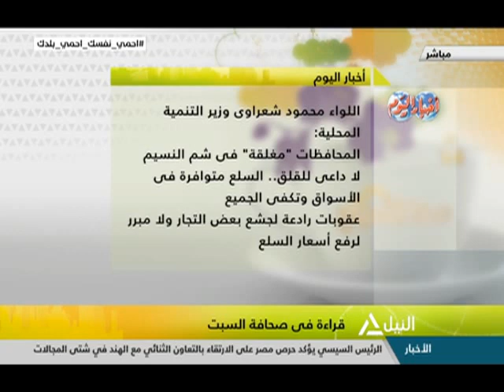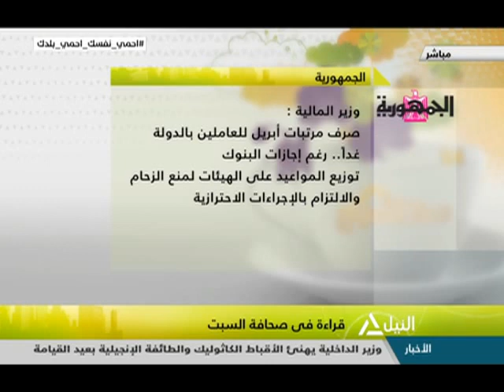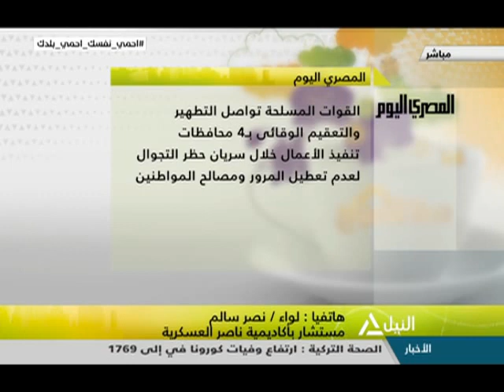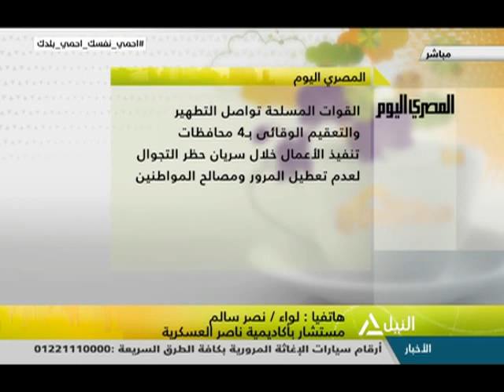هذا الصباح 18-4-2020 - قراءة فى صحافة السبت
جولة الصباح
الاحتفال باليوم العالمي للتراث.. فرصة للتوعية والاهتمام بالمناطق الأثرية
د. مجدى شاكر - الخبير الاثرى
صندوق النقد يشيد بالإجراءات المصرية للحد من آثار كورونا ودعم الاقتصاد
عبد العزيز الصعيدى - الخبير المصرفى